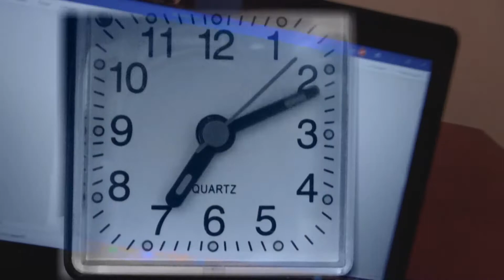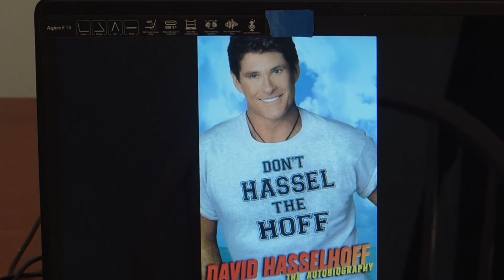Surrealism_Phillips_SPR20